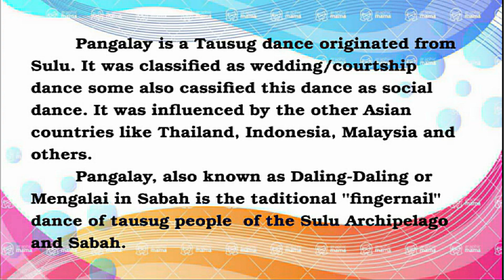Pangalay Philippine Folk Dance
Bato National High School student dance performance. Done at the mountain top Brgy. Tugas Bato, Leyte. Video credit : Gellie Jude Acenas